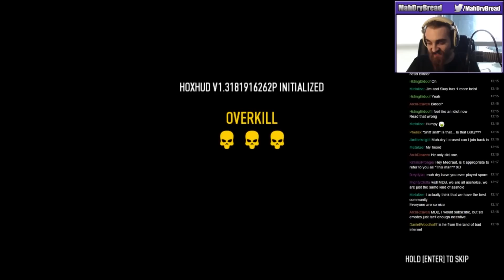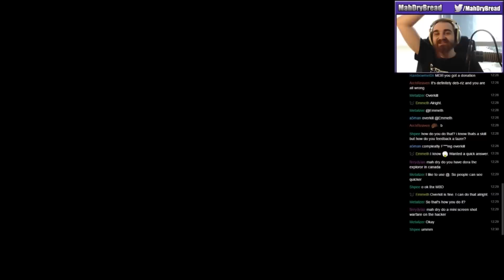Let's Stream Payday 2 - May 30th 2015 - Part 2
Want to play Payday 2 with me?  Just follow me on Hitbox and add me on Steam!  I play with the viewers whenever I stream Payday 2 on Hitbox!